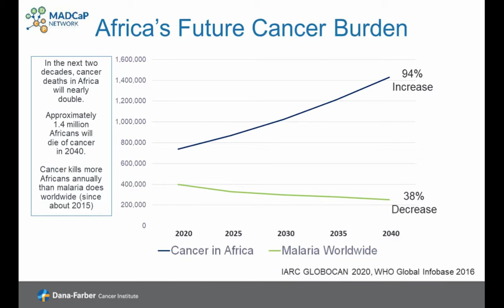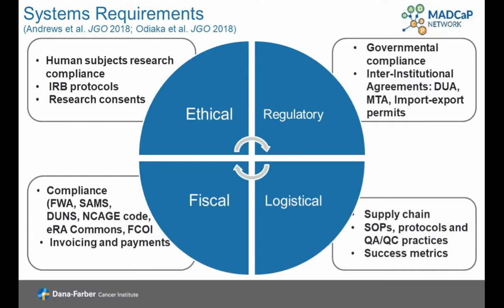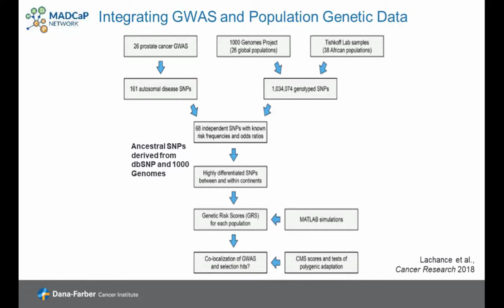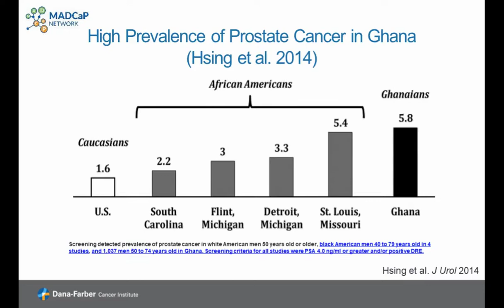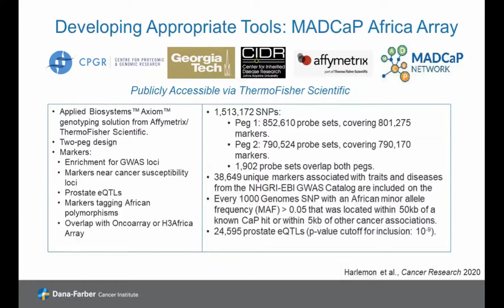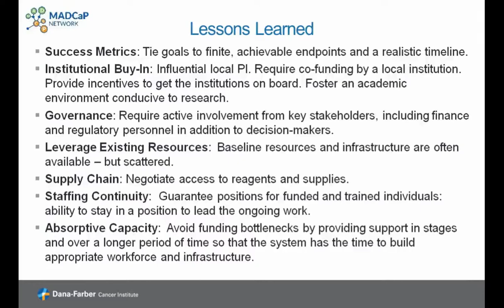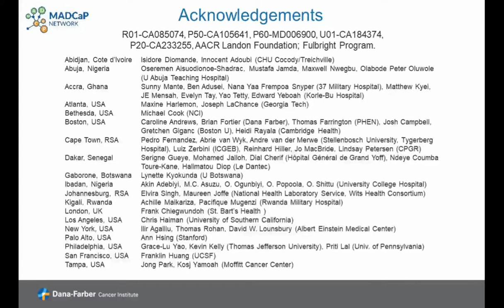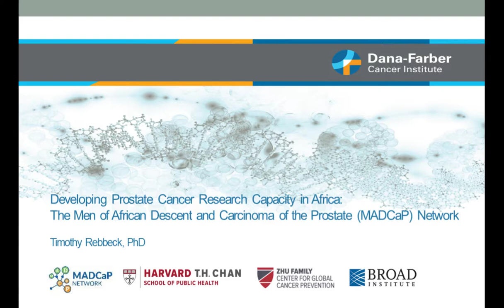Cancer Genomics: What We Can Learn from Africa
Presented By:  Timothy Rebbeck, PhD

Speaker Biography: Dr. Timothy Rebbeck is the Vincent L. Gregory, Jr. Professor of Cancer Prevention at the Harvard T.H. Chan School of Public Health and the Dana-Farber Cancer Institute. He is founding director of the Zhu Family Center for Global Cancer Prevention at the Harvard TH Chan School of Public Health and leads the Cancer Outreach and Engagement activities for the Dana-Farber Harvard Cancer Center.

Webinar: Cancer Genomics: What We Can Learn from Africa

Webinar Abstract: Cancer is a growing burden in Africa.  By 2040, it is estimated that cancer incidence will more than double in Sub-Saharan Africa, and that more than twice as many cancer deaths will occur in low- and middle-income countries compared to upper-income countries.  While the majority of cancer cases in the US and Europe are diagnosed at an early (treatable) stage, the majority of African cancer cases are and will likely continue to be diagnosed at late (often untreatable) stages.

Earn PACE Credits:
1. Make sure you’re a registered member of LabRoots
2. Watch the webinar on YouTube or on the LabRoots